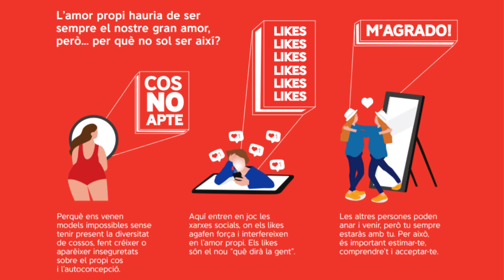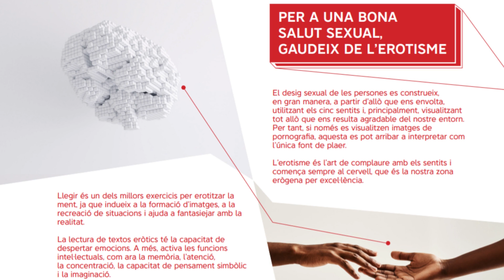Noves guies del Departament de Polítiques d’Igualtat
El Departament de Polítiques d’Igualtat presenta dues guies amb perspectiva de gènere sobre l’amor i el sexe